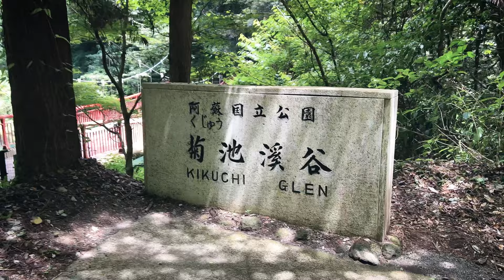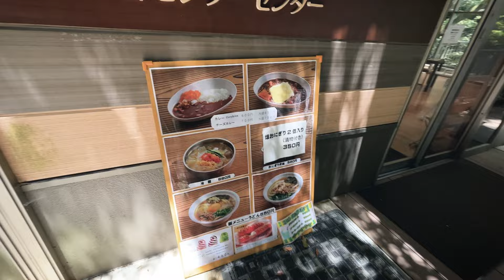Cooling off in Kikuchi Valley Walking in Midsummer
Kikuchi Valley (菊池渓谷 )
There are many wonderful places in Kumamoto Prefecture, Japan, where my cabin is located. I will introduce a small portion of them on my own walking tour.

The products can be purchased.
Oh, you're absolutely itching to make a gift to me, huh?